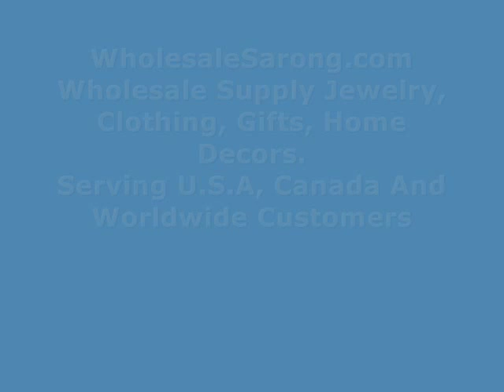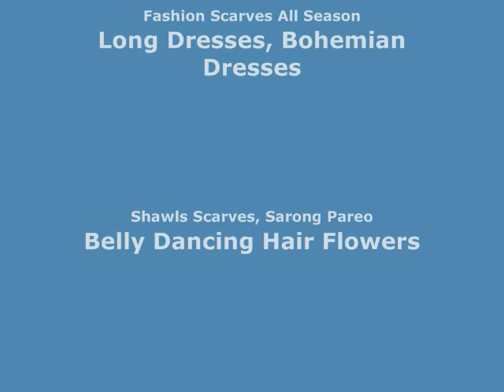lucky elephant sarong beach party dresses wholesalesarong.com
USD$5.25 each
lucky elephant sarong mandala circle on white with turquoise edge